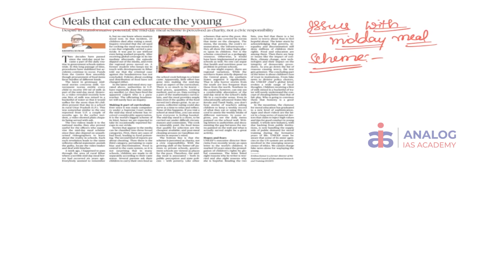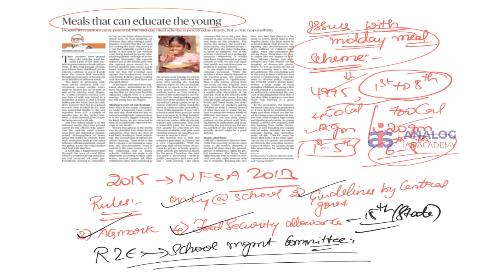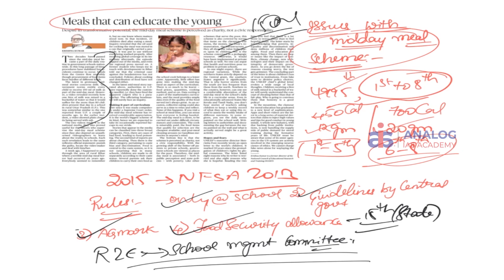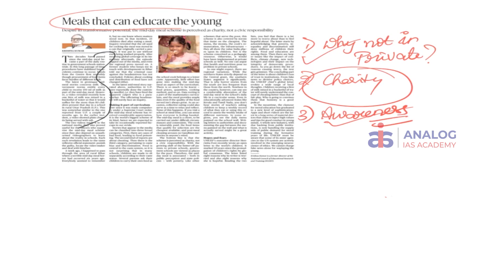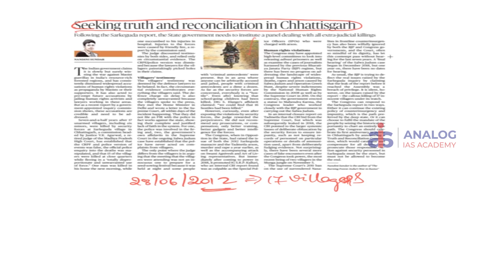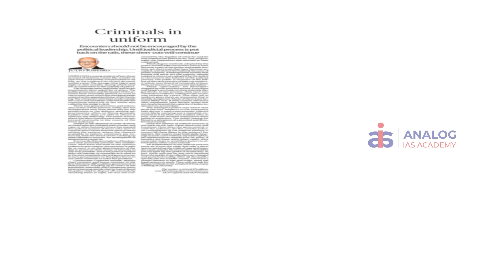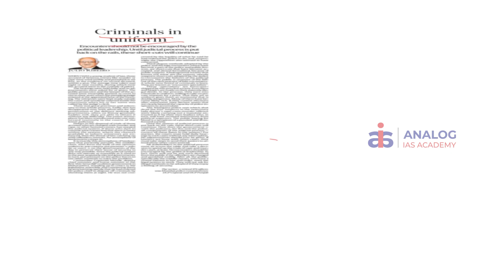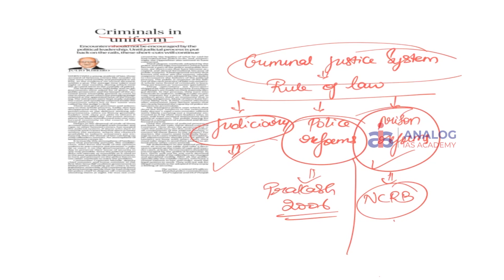07th December 2019 Current Affairs | Daily Current Affairs - ANALOG IAS ACADEMY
ANALOG IAS ACADEMY brings the Daily News Analysis section for UPSC Current Affairs Preparation, to make the newspaper reading simpler yet comprehensive that will aid IAS aspirants in making easy and effective current affairs note.

* Seeking truth and reconciliation in chhattisgarh

* Meals that can educate the young

* Criminals in uniforms Indian express

Analog Provides the Best Coaching for Civil Services All Over India. We also provide coaching for APPSC, TSPSC, and KPSC-KAS with the Best Faculty & Study Materials in India. Do watch our videos on Civil Services general studies and optional's subjects.

Analog Education Society was established with an aim to impart quality education both in terms of technical skills and all-round personality development. The first initiative was the establishment of ANALOG IAS INSTITUTE for aspirants preparing for the Civil Services Examination conducted every year by Union Public Service Commission(UPSC). Founded in 2002, analog IAS institute has the distinction of producing All India toppers with its quality and effective teaching methodologies. This website is meant for those aspirants with a strong desire to be part of the most coveted Civil Services and contribute the best to public life.

Mr. Srikanth Vinnakota, Director of the institute, himself an M.Tech in Mechanical Engineering, qualified for Civil Services Interview thrice with Mathematics and Psychology as Optional's. He has the distinction of producing All India Rank - 1(Revu Muthyala Raju) in Civil Services 2006 and here trained from the top IAS Coaching in Hyderabad, that is analog IAS. This is first-ever AIR - 1 from both Telugu States. "Srikanth Sir gave me a direction for my preparation” are the words of Mr. Revu Muthyala Raju and thanked his mentor in one of the largest gathered Seminars conducted at Domalguda, Hyderabad.